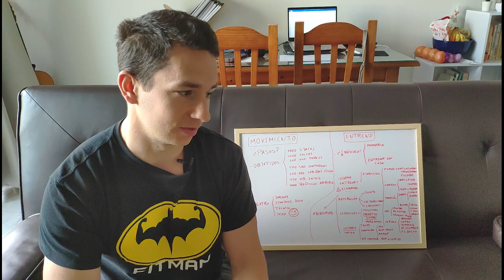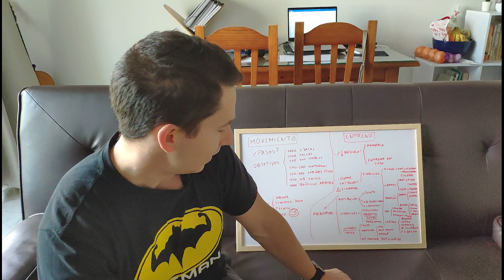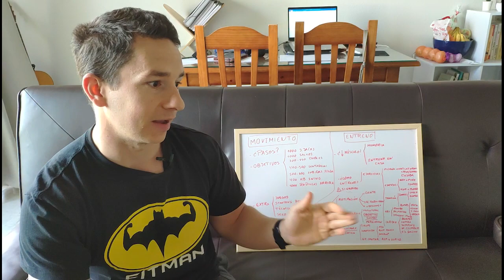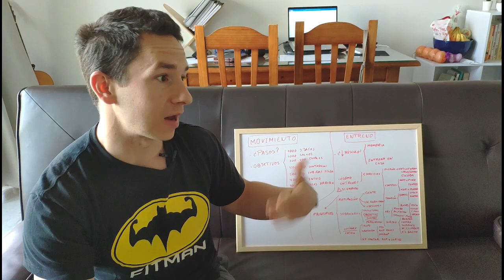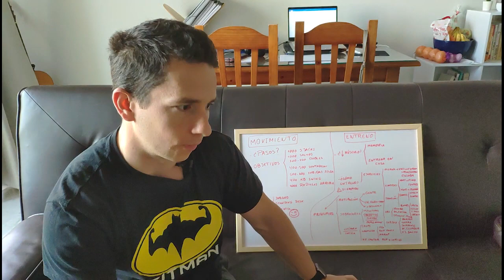Cómo estructurar la RUTINA DE HIPERTROFIA en CASA